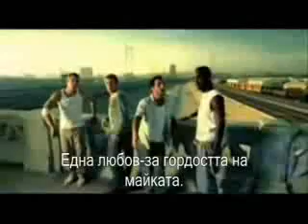Blue - One Love (Bulgarian Subtitles)